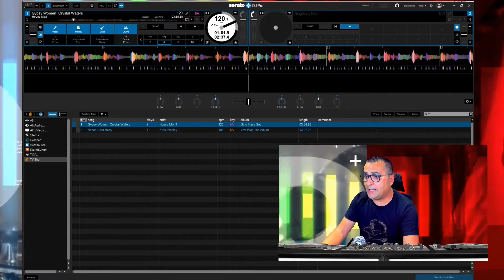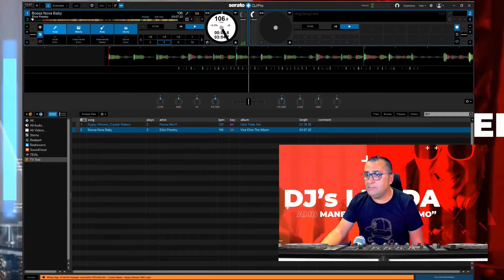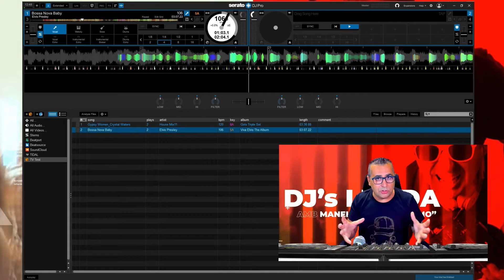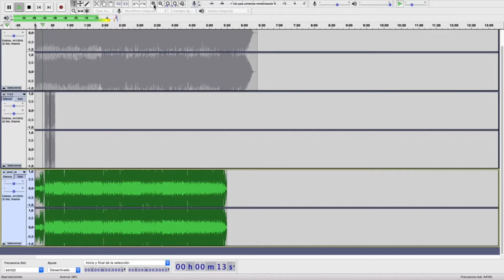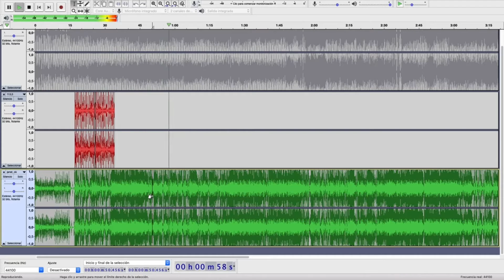Programa 46 DJs Lleida, Manel López, Jordi Carreras, Dj Sakra, Serato Stems, Daft Punk i molt més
Molt bona nit, Santi i tots els amants de la música que ens veieu cada divendres, en espacial als que us interessa la musica d'una manera més professional, tant djs o usuaris que voleu saber més...avui participació número 46 a l'adiari, amb la col·laboració del dj curator Jordi Carreras, novetats, notícies...i provarem una nova característica de serato, els stems

Parlant de notícies i en breus volem comentar que una nova aplicació creada per Cathy Guetta, exdona del dj. del mateix cognom, una app que una aplicació de descàrrega gratuïta per a telèfons intel·ligents que ofereix als clients l'oportunitat de reservar entre més de 1000 perfils de DJ seleccionats per professionals.

Uns altres artistes reconeguts, els daft punk, celebrant una carrera de gairebé tres dècades a l'avantguarda de la música dance en el àmbit mundial. Per primera vegada, la comunitat de TikTok podrà utilitzar l'increïble catàleg musical complet de Daft Punk a les seves creacions de vídeo i gaudir de contingut exclusiu dels seus arxius, a part de filtres oficials del duo.

Ara escoltem i veiem la salutació d'un dj de Lleida i al seu lloc de treball...

Dj Sakra

Dj Sakra, un bon professional a les nits de Lleida

Com he dit abans, m'agradaria mostrar la nova eina que a integrat el programari de djs professional anomenat serato i son els teams.

Voz, Melodía, Bajo, Batería

Gabry Ponte, Sash! - Never Be Alone

Del italià Gabry Ponte anem a veure al dj curatos Jordi carreras analitzant una cançó

Jordi Carreras

El DJ nord-americà Gryffin va unir forces amb la cantant i compositora nord-americana Tinashe per a una nova cançó "Scandalous". La cançó apareixerà al seu proper àlbum "Alive", que s'espera que es publiqui a finals d'any.

Gryffin & Tinashe - Scandalous

Un dia més hem volgut posat la nota musical a Lleida tv, la setmana vinent tornarem amb els continguts habituals y alguna coseta més

Aquesta setmana s'inaugura en local nou a Lleida, del meu amic Ziko, el nom es Memory en el que m'han donat l'oportunitat de ser dj de l'opening, nova sala on es podrà gaudir d'una alternativa musical i espais amb diferents serveis, us convido a visitar-nos tant avui com demà dissabte per sentir bona música.

Nosaltres tornem divendres vinent, com sempre aquí a Lleida tv, gràcies un dia més... adeu!